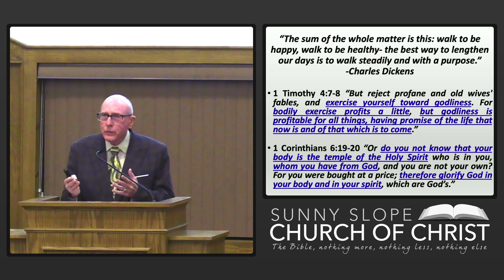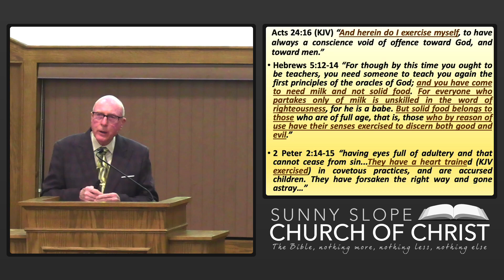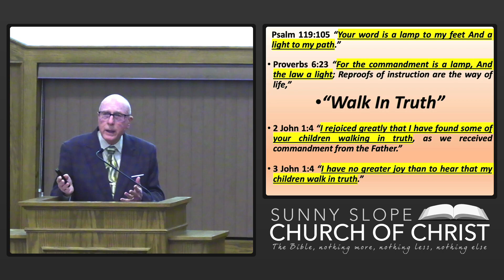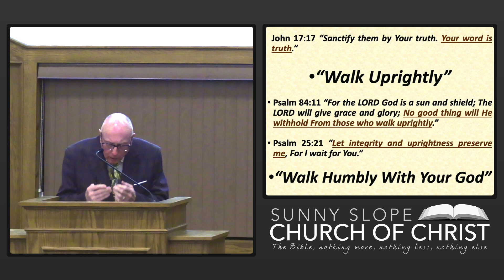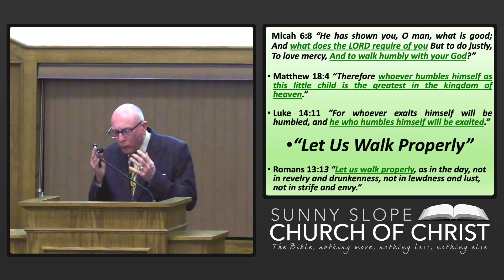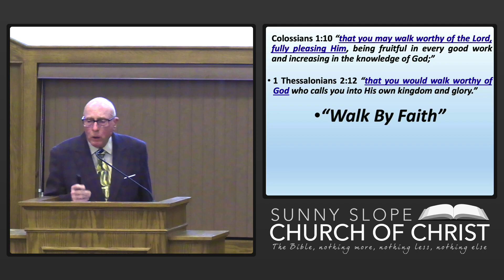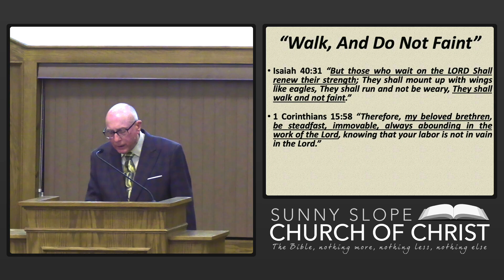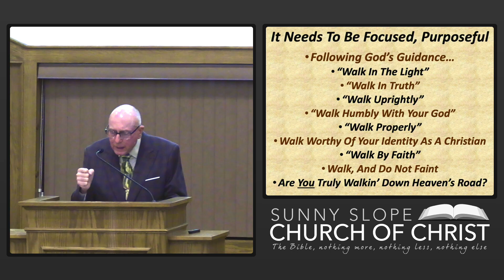Walkin' Down Heaven's Road